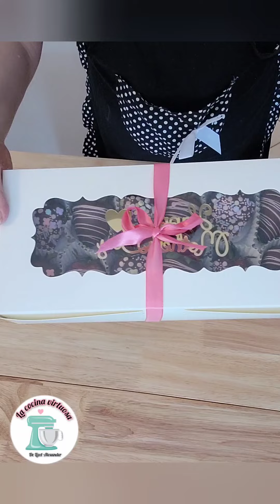CLASES GRATIS fresas cubiertas de chocolate DIA DE LAS MADRES